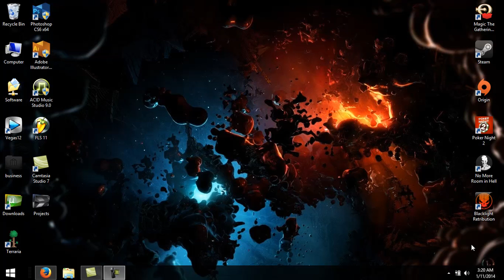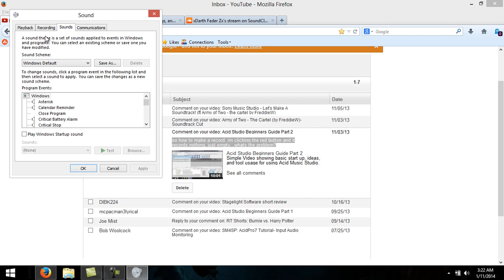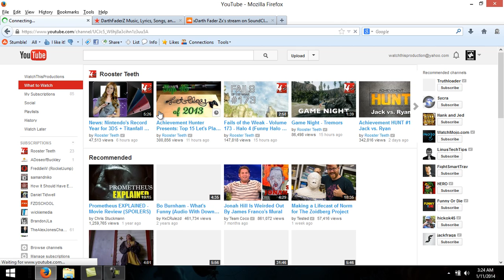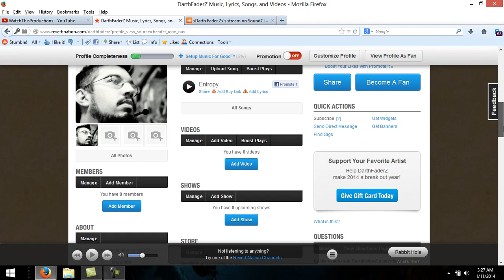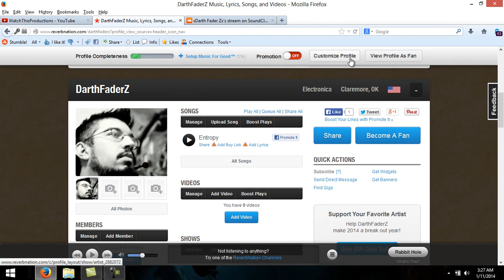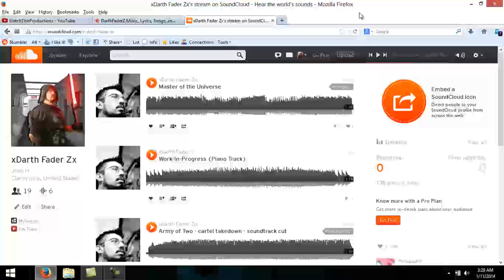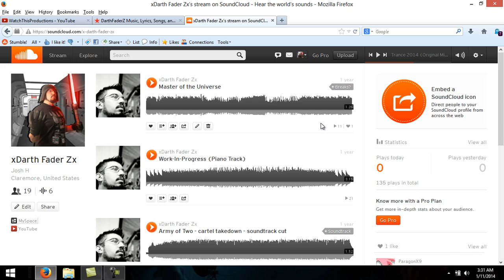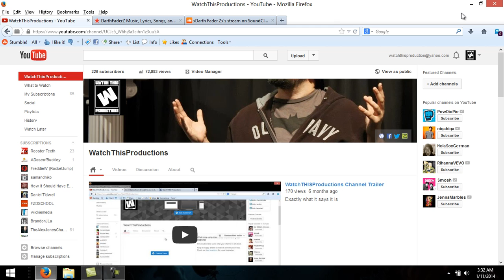Welcome to 2014 update + Questions + Marketing Stuff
Just an explanation on the hiatus plus things to maybe look forward too, followed by discussion on digital outreach to audiences, etc.

again as always drop questions, comments, etc - or possible requests.